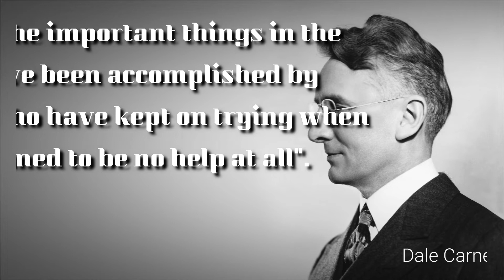Motivational Quote:Dale Carnegie